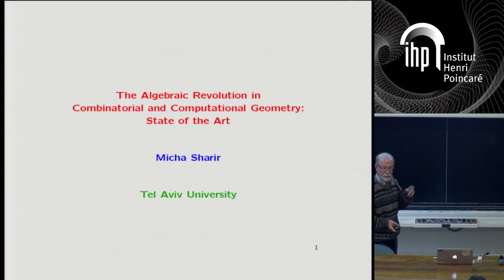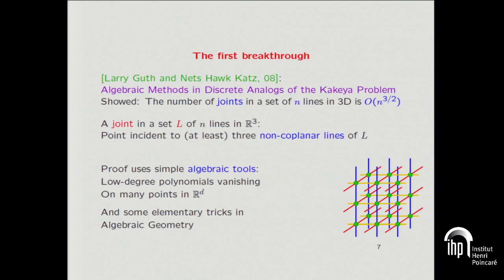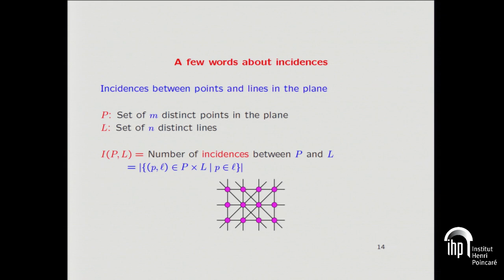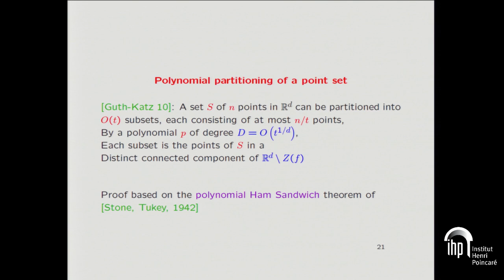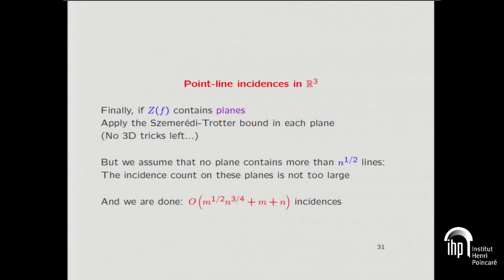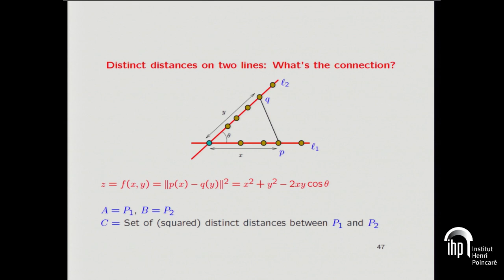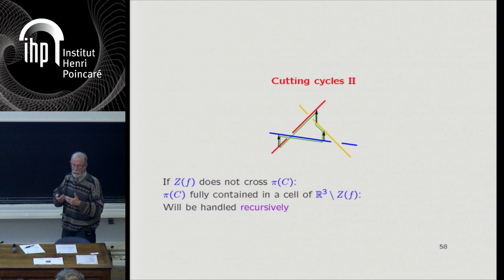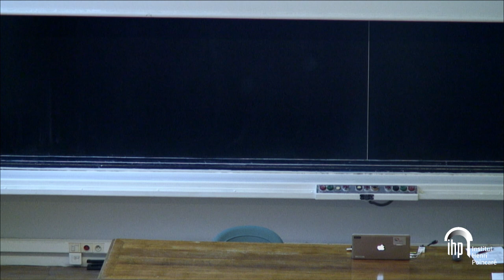The Algebraic Revolution in Combinatorial and Computational Geometry: State of the Art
By Micha Sharir (Tel Aviv)
Abstract: For the past 10 years, combinatorial geometry (and to some extent, computational geometry too) has gone through a dramatic revolution, due to the infusion of techniques from algebraic geometry and algebra that have proven effective in solving a variety of hard problems that were thought to be unreachable with more traditional techniques. The new era has begun with two groundbreaking papers of Guth and Katz, the second of which has (almost completely) solved the distinct distances problem of Erd˝os, open since 1946.
In this talk I will survey some of the progress that has been made since then, including a variety of problems on distinct and repeated distances and other configurations, on incidences between points and lines, curves, and surfaces in two, three, and higher dimensions, on polynomials vanishing on Cartesian products wih applications, on cycle elimination for lines and triangles in three dimensions, on range searching with semialgebraic sets, and I will most certainly run out of time while doing so.